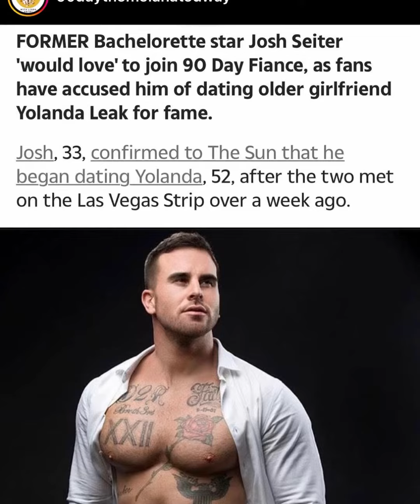90 Day Fiance News Alert 🚨 Karine’s New Man?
90 Day Fiance News Alert 🚨

Is this Karine’s new man? We know Josh. He’s been circling the 90 Day Fandom & Cast members for some time.

He was first linked to Yolanda. Even got a tattoo of her. They were allegedly dating. He allegedly bought a ring and was going to propose to her. But, it was all for a reality show they were both trying to get on.

Then, he was “sliding” into other cast members DM’s (I have the receipts) and now this? 🤔👀

Josh has a bit of a sordid past. He has been allegedly linked to racist behaviours, with “skits” that still can be found online.  There are allegations of many other things. We did a 2 part series during Covid.  We’ll have to revisit it all.  In the meantime…